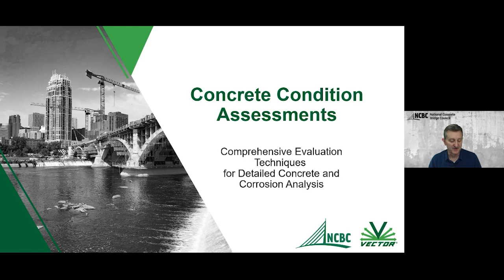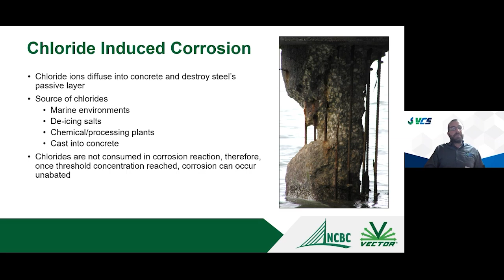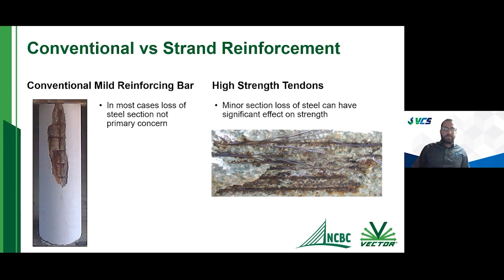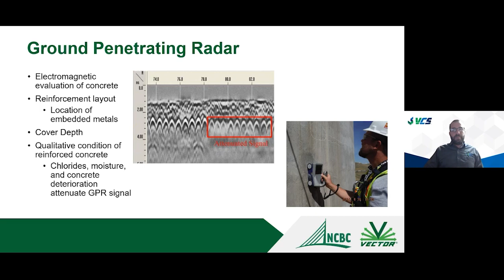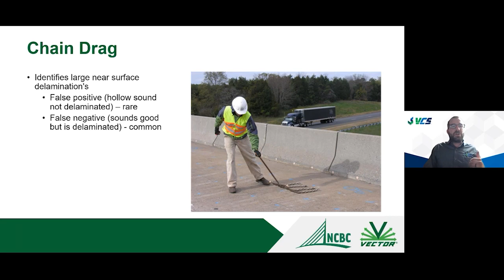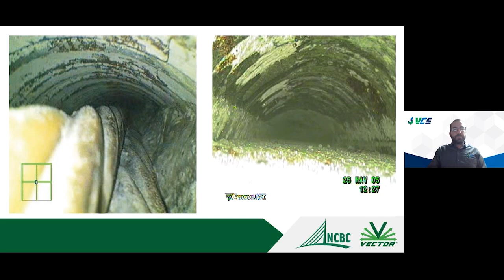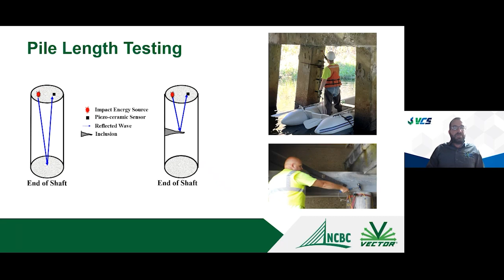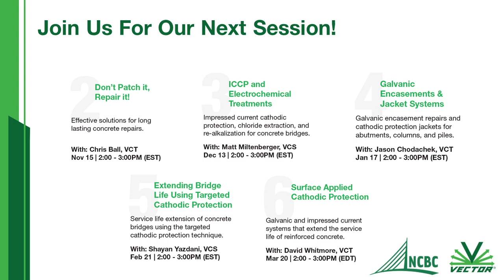Concrete Condition Assessments | CONCRETE DURABILITY SERIES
COMPREHENSIVE EVALUATION TECHNIQUES FOR DETAILED CONCRETE AND CORROSION ANALYSIS

Corrosion of the reinforcing steel is the #1 cause of concrete failure on bridge structures.  Before corrosion can be mitigated or brought to a halt, we must understand the underlying cause and quantify the magnitude and extent of corrosion risk.  There are many destructive and non-destructive test methods that are effective in assessing corrosion risk.  No one method will provide a complete assessment, but in combination can provide a holistic view of the structure’s health.  This webinar will compare and contrast the various methods available today.